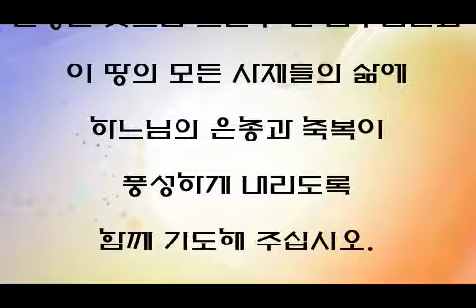2021년도 사제수품 25주년 축하 행사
＊일시 / 장소 : 2021년 6월 11일(금)
　　　　　　  사제 성화(聖化)의 날 / 대성전

(※화면 전환이 고르지 못한 점 양해 바랍니다.)